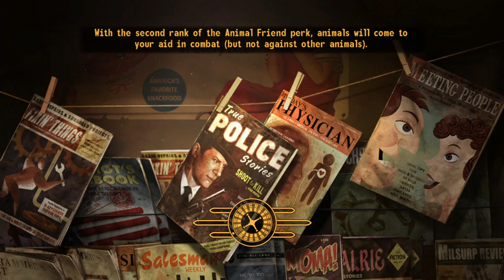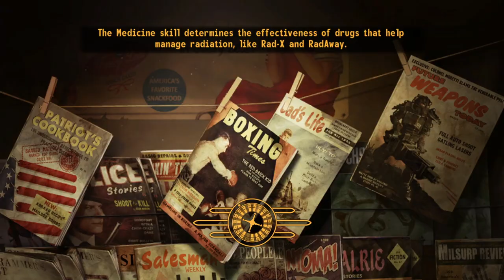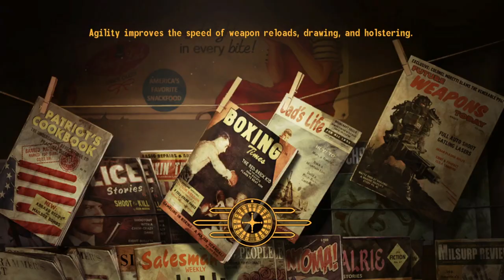Fallout New Vegas: Buachaill Bó Ep 51 - Vale, Caesar!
Trying to persuade the Khans to not go to war with the NCR takes me to The Fort. And since there's no way to do this peacefully...Caesar moriendum est!